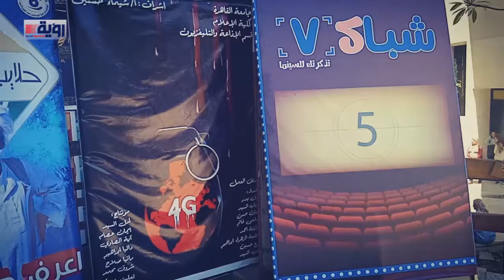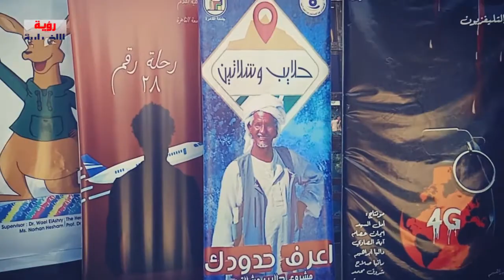مناقشة مشاريع تخرج كلية الإعلام جامعة القاهرة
عنوان الفيديو | مناقشة مشاريع تخرج كلية الإعلام جامعة القاهرة
تقر ير: منة بدر
شبكة رؤية الإخبارية